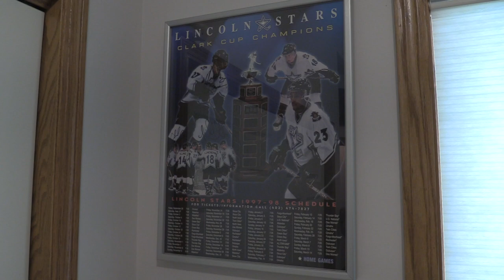Joe and Cindy Banset - Stars Billet Stories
Joe and Cindy Banset have been host parents for the Stars since 2017-18, but their fandom for hockey in Lincoln stems back to 1996. AllAboard🚂